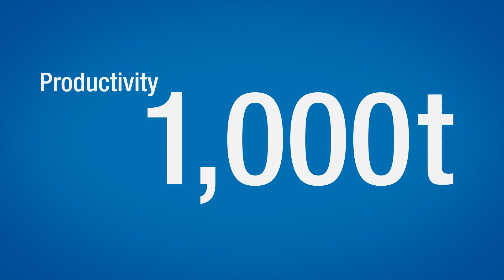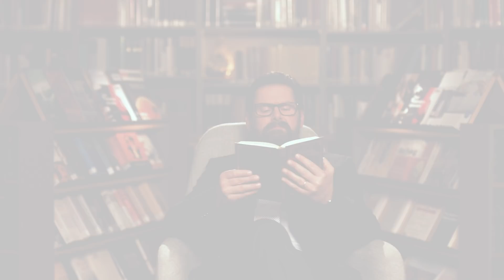ANDRITZ SEPARATION - Episode 12 - How do you more than double your starch production?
How can the world’s largest starch producers dramatically increase production with the lowest ownership costs?

For one tapioca starch plant in Thailand, it meant using three fully automated Krauss-Maffei peeler centrifuges, designed specifically for starch production, to reach the same previous performance as up to 20 manual centrifuges.

As a result, productivity increased from 400 to 1,000 tons per day of commercial dry starch – with substantially higher yield and reduced drying costs.

What's your biggest challenge?